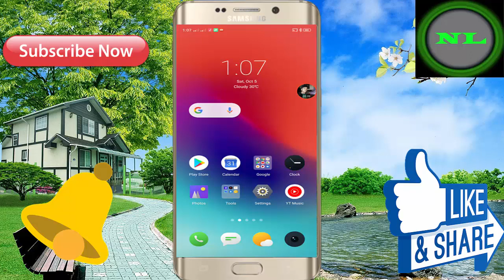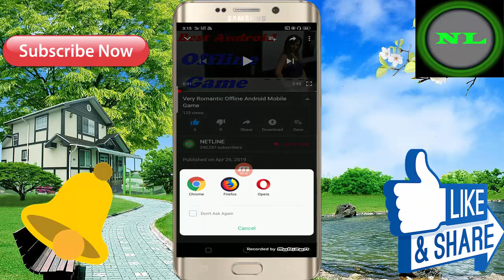आप इस गेम को एक बार देखिए ! Best Love Story Android Mobile High Graphics And Offline Game